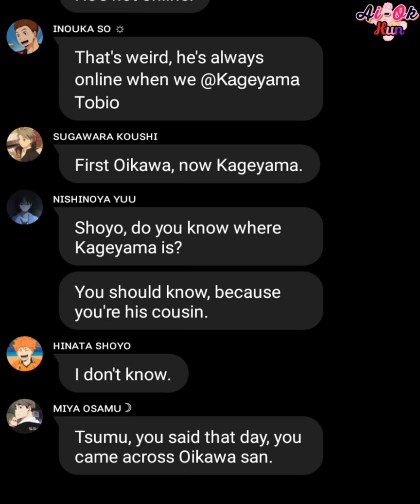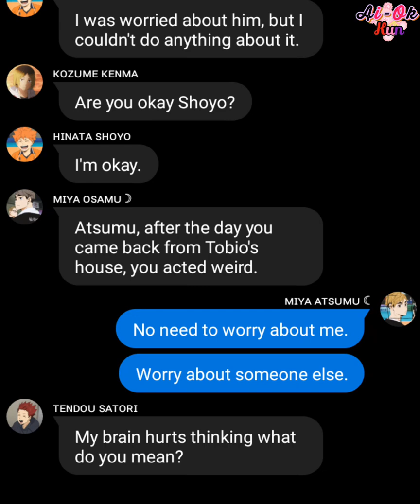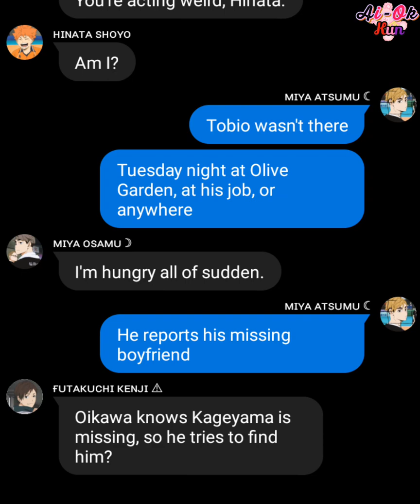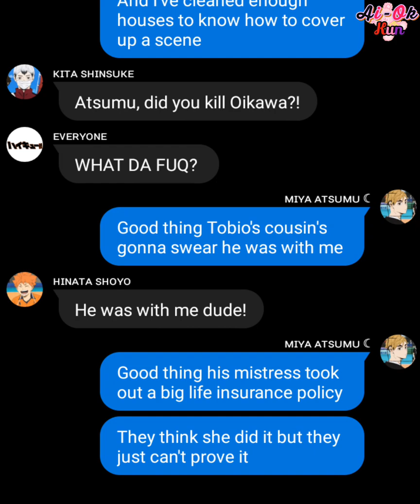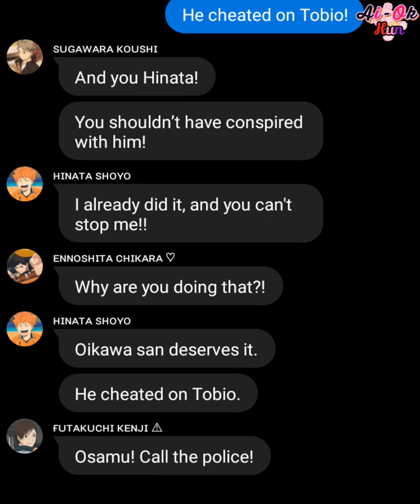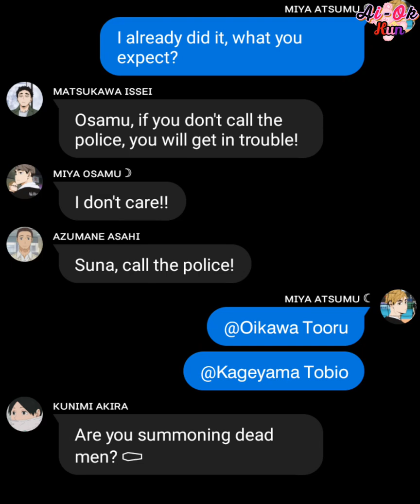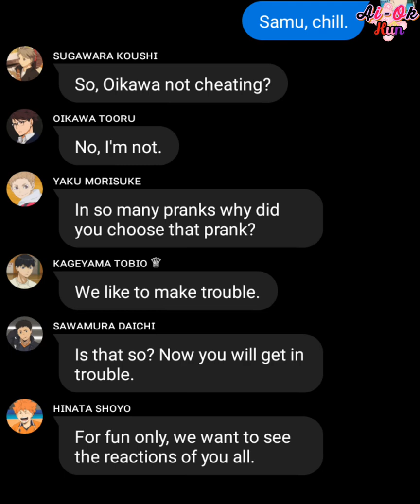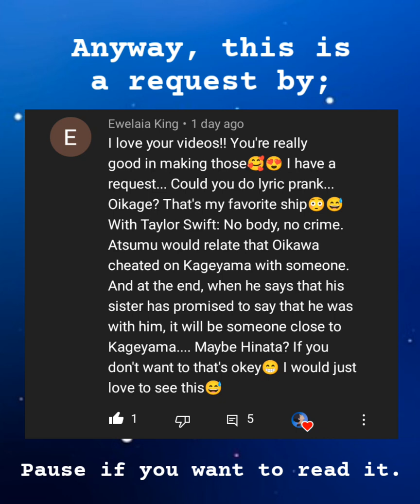Haikyuu! Atsumu did what?! Where's OiKage? Hinata...? (No Body, No Crime - Taylor Swift)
✔𝖦𝖺𝗒, 𝖡𝖫, 𝗒𝖺𝗈𝗂, 𝖻𝗈𝗒𝗑𝖻𝗈𝗒, 𝖫𝖦𝖡𝖳𝖰
✔𝖧𝗈𝗆𝗈𝗉𝗁𝗈𝖻𝗂𝖼? 𝖫𝖾𝖺𝗏𝖾.
✔𝖣𝗈𝗇'𝗍 𝗌𝗁𝗂𝗉? 𝖫𝖾𝖺𝗏𝖾, 𝗇𝗈 𝗈𝗇𝖾 𝗐𝗂𝗅𝗅 𝗌𝗍𝗈𝗉 𝗒𝗈𝗎.
✔𝖠𝗋𝗍, 𝖺𝗎𝖽𝗂𝗈 𝖺𝗇𝖽 𝖼𝗁𝖺𝗋𝖺𝖼𝗍𝖾𝗋𝗌 𝗂𝗌 𝗇𝗈𝗍 𝗆𝗂𝗇𝖾!
✔𝖦𝗋𝖺𝗆𝗆𝖺𝗋 𝗆𝗂𝗌𝗍𝖺𝗄𝖾𝗌!
✔𝖯𝗅𝖾𝖺𝗌𝖾, 𝗋𝖾𝗌𝗉𝖾𝖼𝗍 𝗆𝗒 𝗌𝗁𝗂𝗉𝗌!

𝖲𝗈𝗎𝗋𝖼𝖾 : 𝖦𝗈𝗈𝗀𝗅𝖾/𝖯𝗂𝗇𝗍𝖾𝗋𝖾𝗌𝗍

𝖸𝗈𝗎 𝖼𝖺𝗇 𝖺𝗌𝗄 𝗆𝖾 𝗍𝗈 𝗆𝖺𝗄𝖾 𝗒𝗈𝗎𝗋 𝗋𝖾𝗊𝗎𝖾𝗌𝗍 𝖺𝗌 𝗅𝗈𝗇𝗀 𝖺𝗌;

✖𝖭𝗈𝗍 𝖺𝗇𝗀𝗌𝗍 (𝖨'𝗆 𝗌𝗈 𝗌𝗍𝗎𝗉𝗂𝖽 𝗍𝗈 𝗆𝖺𝗄𝖾 𝖺𝗇𝗀𝗌𝗍)
✖𝖭𝗈 𝗂𝗇𝖺𝗉𝗉𝗋𝗈𝗉𝗋𝗂𝖺𝗍𝖾 𝗐𝗈𝗋𝖽𝗌 (𝖱𝖺𝖼𝗂𝗌𝗍 𝗈𝗋 𝖽𝗂𝗋𝗍𝗒 𝗍𝖺𝗅𝗄)
✖𝖨 𝖽𝗈𝗇'𝗍 𝗐𝖺𝗇𝗍 𝗍𝗈 𝗆𝖺𝗄𝖾 𝖧𝗂𝗇𝖺𝗍𝖺 𝖺 𝖼𝗁𝖾𝖺𝗍𝖾𝗋!

ᴀɪ-ᴏᴋ ᴋᴜɴ

𝖫𝖺𝗍𝖾 𝗉𝗈𝗌𝗍, 𝖻𝗎𝗍 𝗐𝗁𝗈'𝗌 𝖼𝖺𝗋𝖾?

𝖠𝗌 𝗎𝗌𝗎𝖺𝗅, 𝖨'𝗆 𝗌𝗈 𝗌𝗍𝗎𝗉𝗂𝖽 𝗍𝗈 𝗇𝖺𝗆𝖾 𝗍𝗁𝖾 𝗍𝗂𝗍𝗅𝖾.

𝖣𝗈𝗇'𝗍 𝖼𝗈𝗆𝗉𝖺𝗋𝖾 𝖲𝖺𝗇𝗀𝗐𝗈𝗈 𝗐𝗂𝗍𝗁 𝖠𝗍𝗌𝗎𝗆𝗎 𝗈𝗋 𝖨 𝗐𝗂𝗅𝗅 𝗆𝖺𝗄𝖾 𝗒𝗈𝗎 𝖼𝗋𝗒!